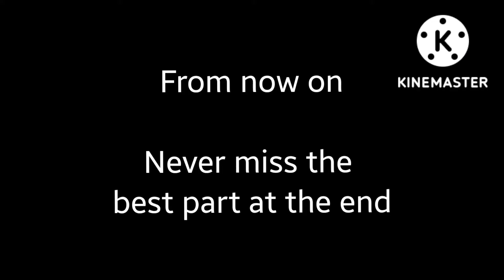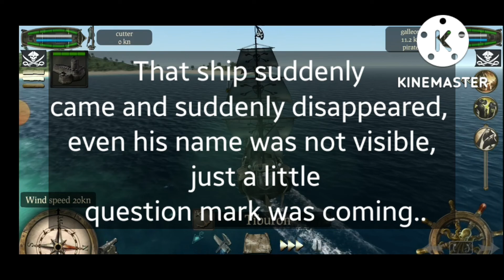Mysterious ship sighted again with kraken near Tiburon-- Pairats Plague of the Dead Gameplay